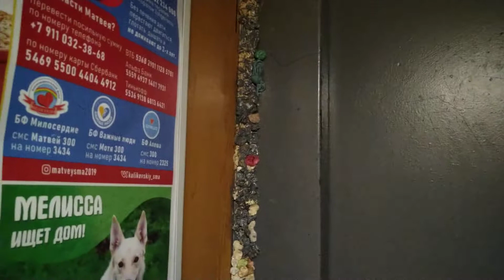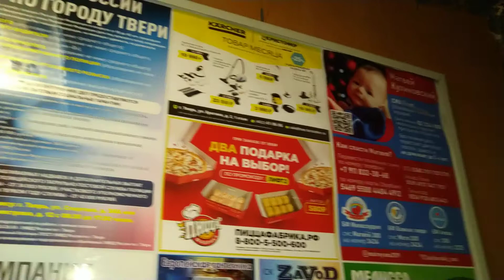Лифт МЛЗ, раб. с 1989 г., V=0,71 м/с, г/п 400 кг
Город Тверь, Зелёный Проезд, дом 45к10, подъезд 2.